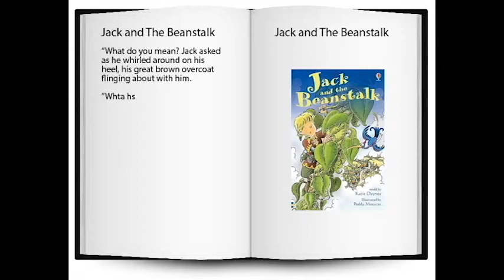Abstraction food allergy project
This is a project that I worked on at University talking about food allergies in an abstract way.